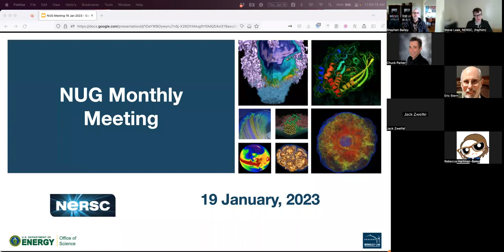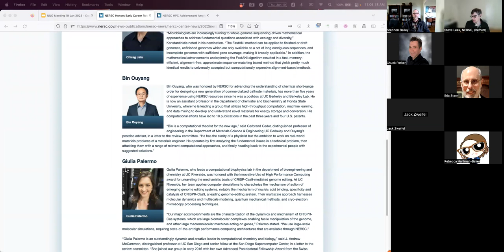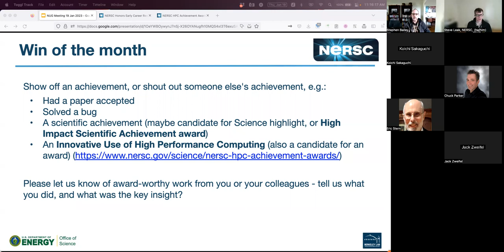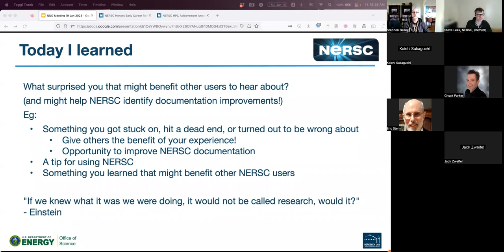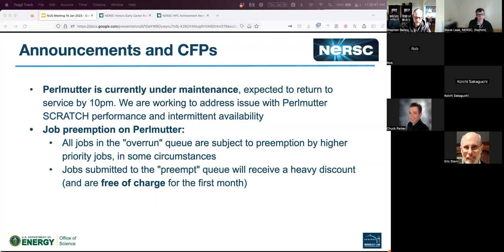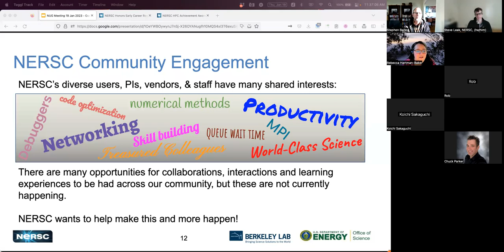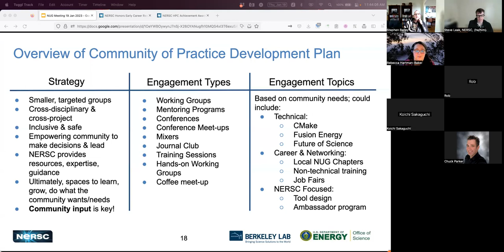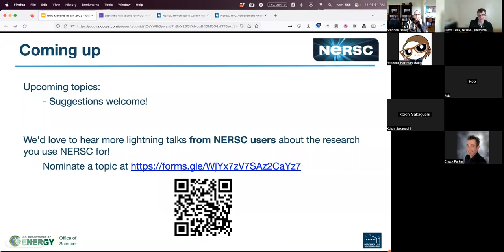NUG Monthly Meeting, Jan 2023 - Community Engagement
The NUG Monthly meeting for Jan 2023 - Rebecca Hartman-Baker from NERSC User Engagement talks about community engagement plans for 2023